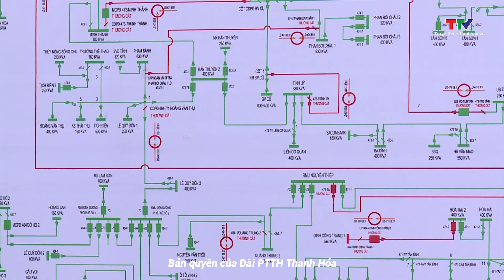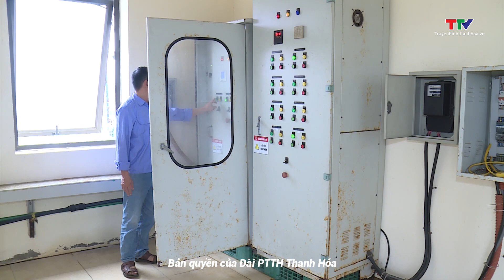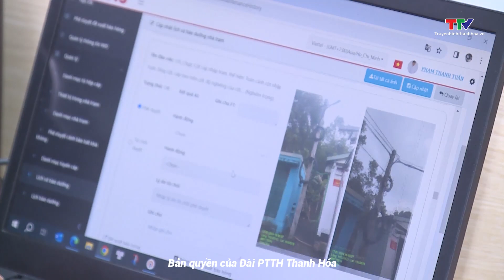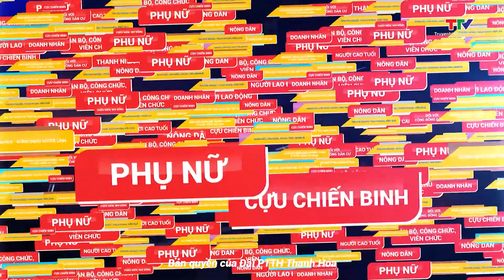Truyền hình Thành phố Thanh Hóa 14/2/2024